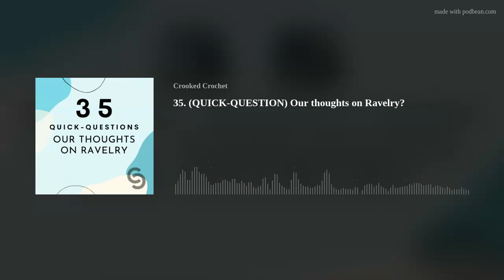35. (QUICK-QUESTION) Our thoughts on Ravelry?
In this episode, we share a little about our thoughts on Ravelry, both from a maker/creator to just a regular crochet consumer.